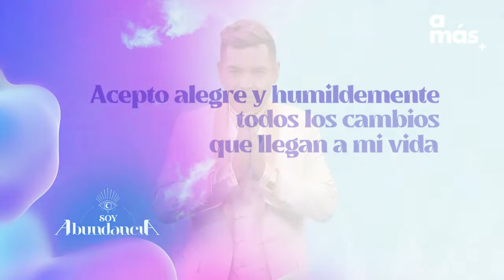¡Descubre cual es el signo que atraerá miradas como imán en este día! | Soy Abundancia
Este es el significado de tus sueños: ¿has soñado con un comprar un auto antiguo? Entró la luna en libra y Jean Carlos te dirá las mejores sugerencias.